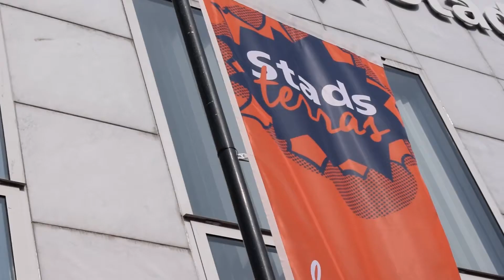Stadsterras trailer in de Stadsgehoorzaal Vlaardingen